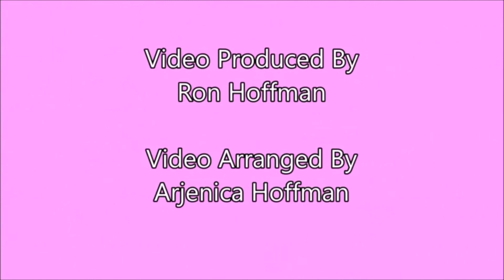Abyss Nicaejra Hoffman / 2nd & 3rd Years of Her Life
Pictures taken during her 2nd and 3rd year of life, She loves Mickey and Mini mouse. She is so cute, love her very much. We play together all the time.